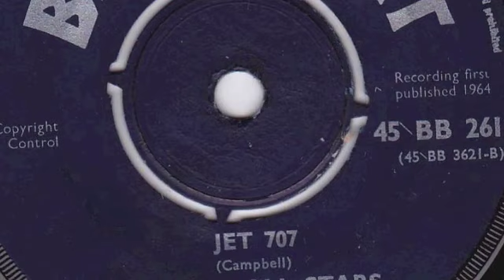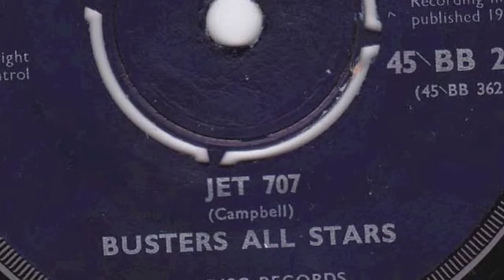JET 707 - BUSTERS ALL STARS